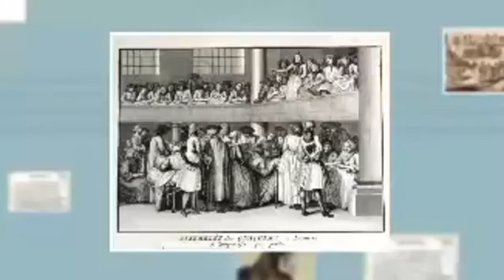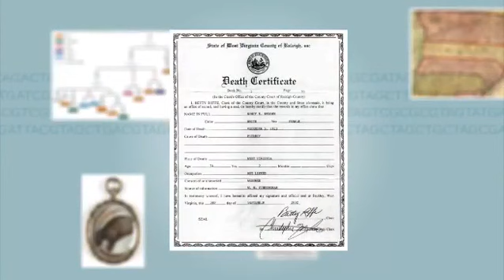S03 E06 Genealogy Adventures Live: Genealogists as Public Historians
In this episode, we discuss the idea of genealogists as public historians. All too often, contributions from professional & experienced genealogists are overlooked when it comes to conversations about American history. This is especially true when it comes to the history of marginalized people.

This conversation highlights why genealogists' and family historian voices are important - and ways the genealogical community can address this.